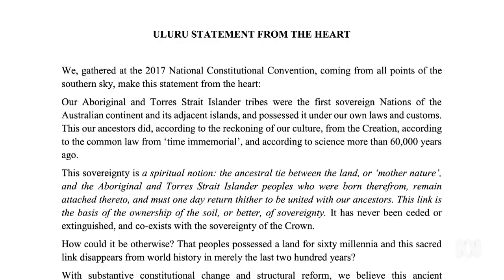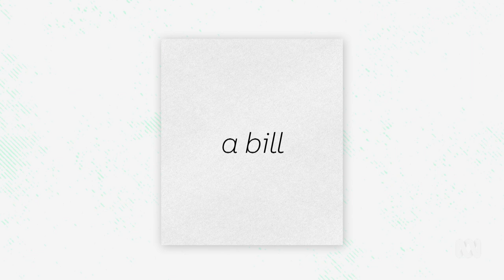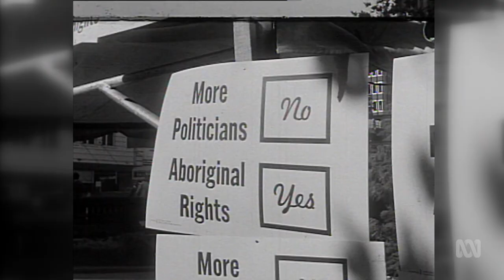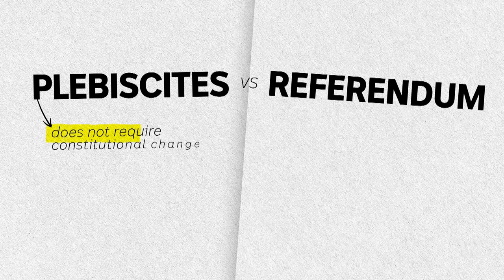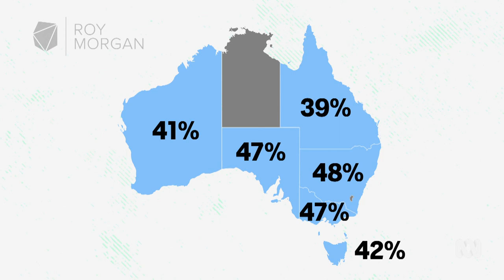What is a Referendum? - BTN High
Aussies will soon have to vote in a referendum on the Indigenous Voice to Parliament. We find out what a referendum is and how they've shaped our country.

𝗖𝗨𝗥𝗥𝗜𝗖𝗨𝗟𝗨𝗠 𝗟𝗜𝗡𝗞𝗦
◉ Humanities and Social Sciences, Year 7 & 10 (v8.4)
◉ History, Year 10 (v8.4)
◉ Modern History, Unit 2 (v8.4)
◉ Civics and Citizenship, Year 9 (v9.0)
◉ History, Year 9 & 10 (v9.0)